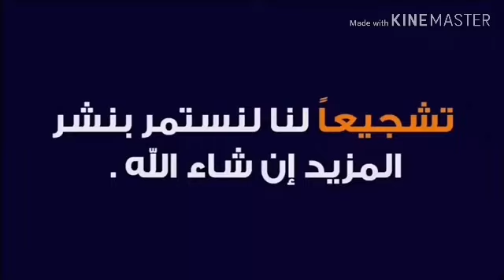الرضيع من سوق كفر الشيخ اليوم 6/2/2020 من سوق بلدنا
كل مايخص سوق بلدنا وهوا بيع وشراء جميع انواع المواشي وتقرير من داخل السوق
يسعدني انضمامكم إلى المجموعة كل ما يخص الإنتاج الحيواني بيع وشراء